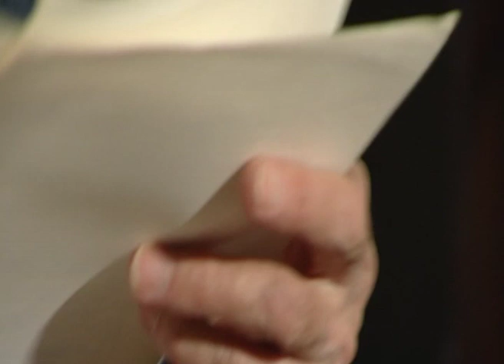Sławomir Szof o Janie Pawle II i pierwszych pielgrzymkach do Polski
Sławomir Szof relacjonował w Polskim Radiu inaugurację pontyfikatu Jana Pawła II (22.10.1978 roku), jak również przebieg pierwszej i drugiej wizyty apostolskiej Ojca Świętego w Ojczyźnie.
Gdy był korespondentem w Rzymie, miał okazję prowadzić transmisję pasterki na żywo z Watykanu. Wówczas, w 1986 r., władze pierwszy raz wyraziły zgodę na transmisję z takiej uroczystości.